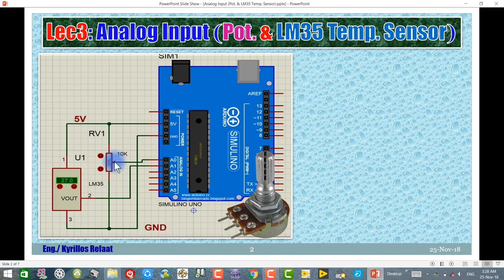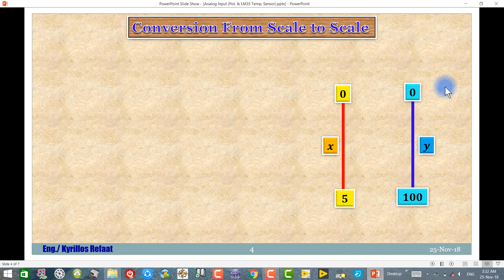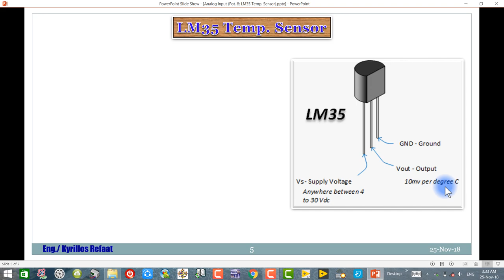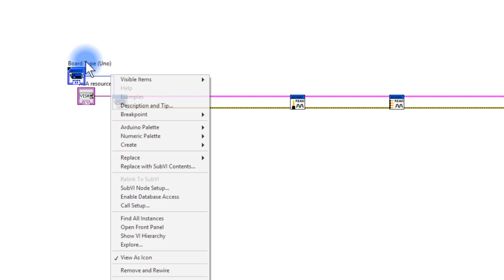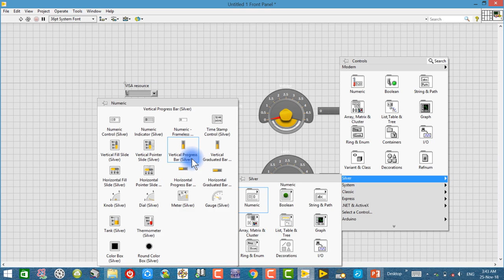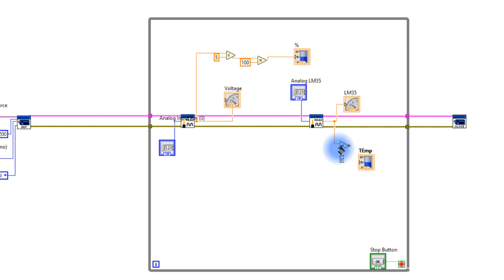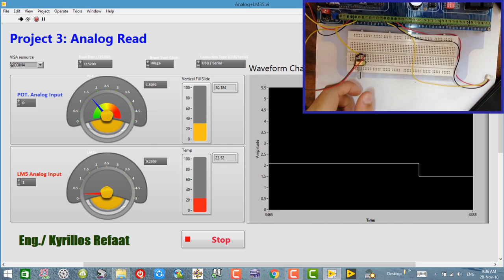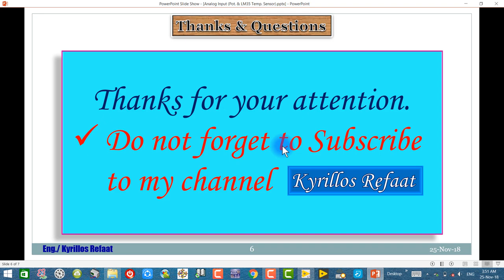3- Analog Input | LM35 Sensor | Potentiometer | LabVIEW interface for Arduino| Kyrillos Refaat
هنتعلم كيفية القراءة من الانلوج وعرض القيمة علي اللابفيو وكذلك تصميم الواجهه باحترافية وهناك المزيد خلال الفيديو
لمشاهدة سلسلة الاردوينو اونو وميجا 2560 الاحترافية من البداية من هنا:
لسلسلة الامبيديد سيستم الاحترافية من البداية من هنا:
لسلسلة اللابفيو المتقدمة في التحكم والتصميم من هنا:
لسلسلة فيديوهات مهمة وبرامج اساسية للكمبيوتر واللابتوب من هنا:
انضم لجروب اتعلم صح لتصبح مهندس محترف علي الفيس بوك لمتابعتنا دائما:
شكرا جزيلا
كيرلس رفعت